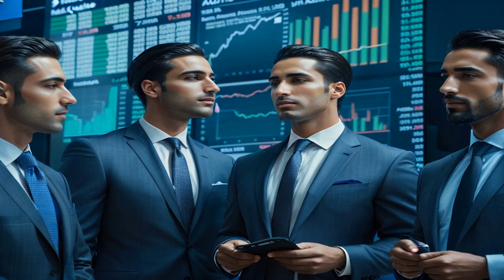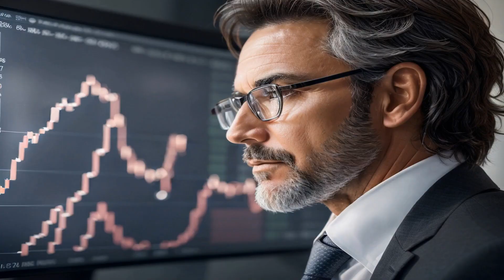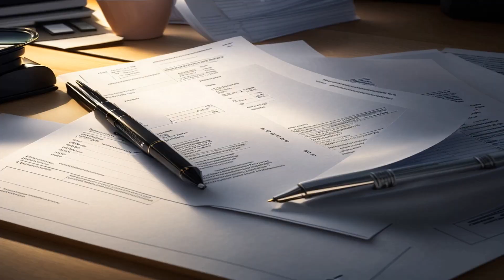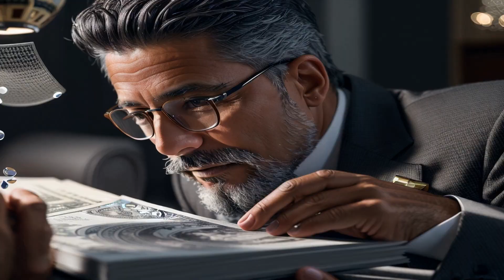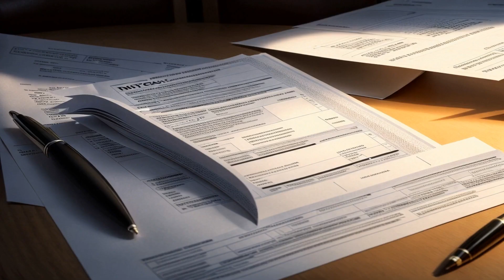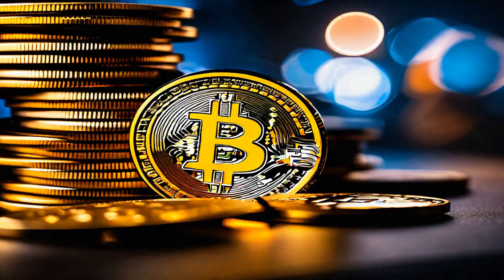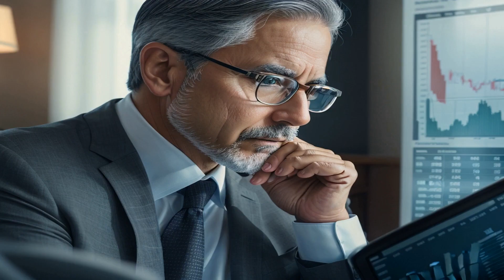Unlock Your Financial Freedom: The Ultimate Guide to Earning More While Working Less